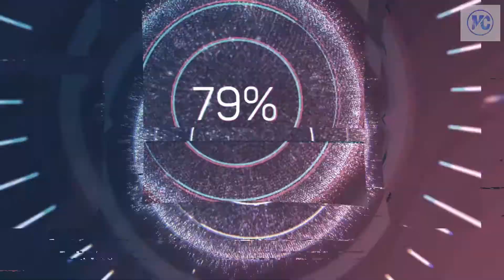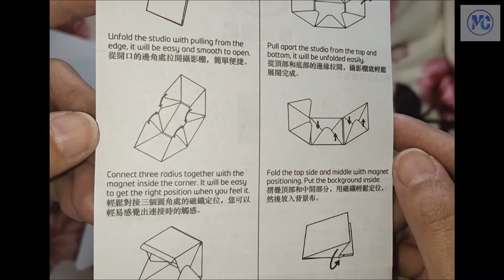Mini Photo Studio Light Box LED Lights Room Photography || UNBOXING || SHOPEE